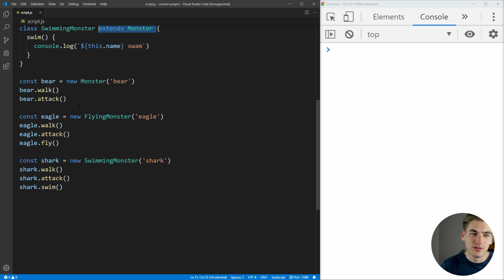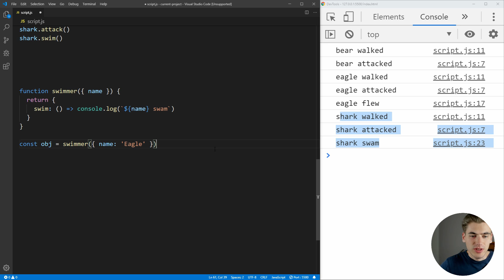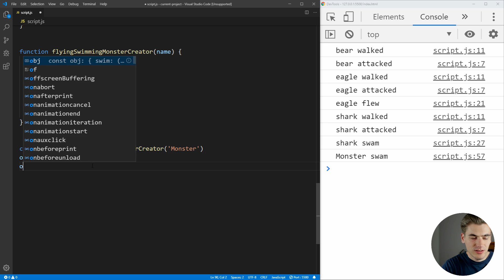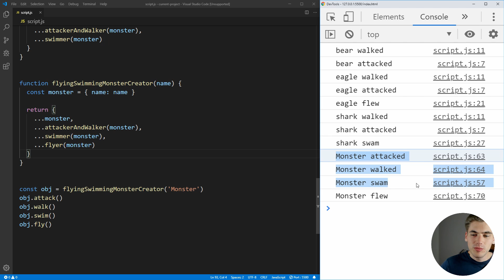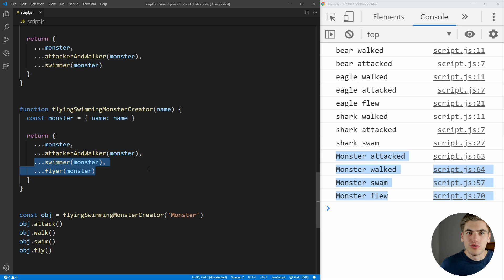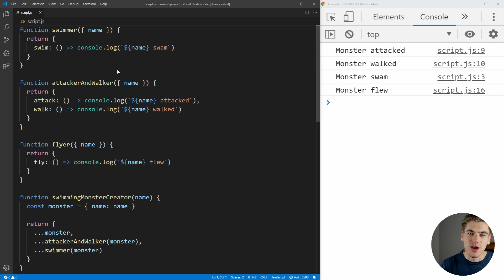Composition Vs Inheritance - Why You Should Stop Using Inheritance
🚨 IMPORTANT:

Use code KYLE for an additional $50

Object oriented programming has been around for a very long time and is one of the most popular programming paradigms, especially in academic curriculum. Unfortunately, pure object oriented programming is not the best solution to many problems. This is why in certain industries, like game development, the idea of composition has risen in popularity to overtake inheritance from object oriented programming. In this video I will explain the differences between inheritance and composition through one example program. I will also go in depth about the problems with using inheritance that composition solves. This was an eye opening concept for me when I first learned about it, and I know use composition all the time in my code.

🧠 Concepts Covered:

- What inheritance is
- What composition is
- The differences between inheritance and composition
- Why composition is better than inheritance
- How to write composition based code